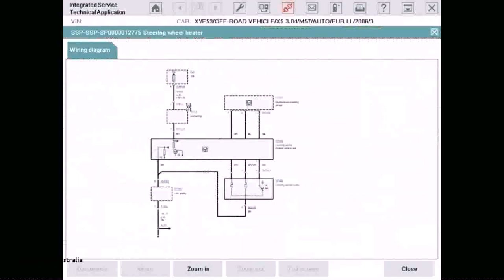Small House Plans Australia